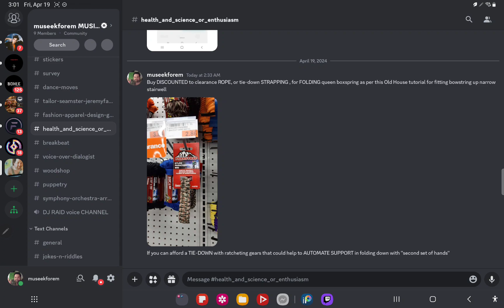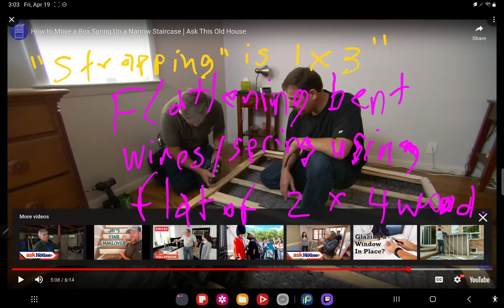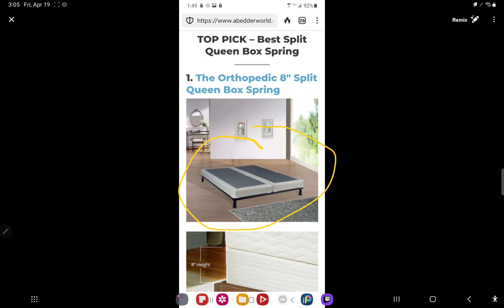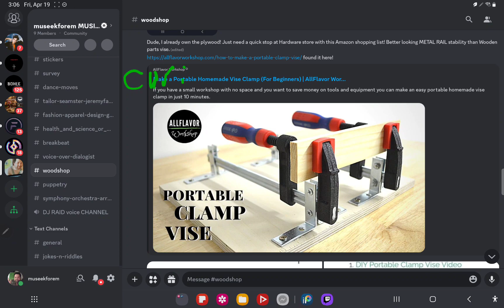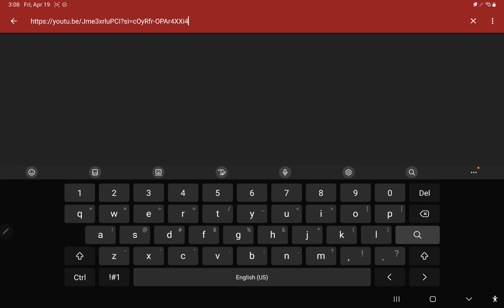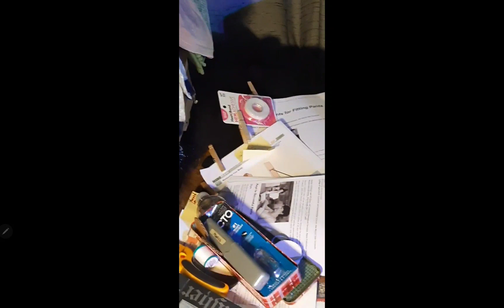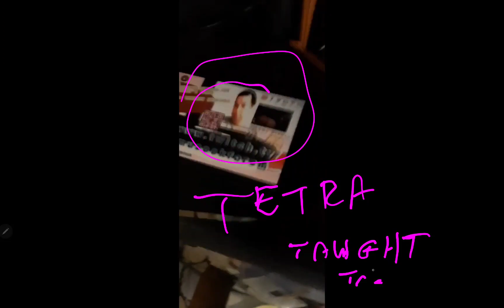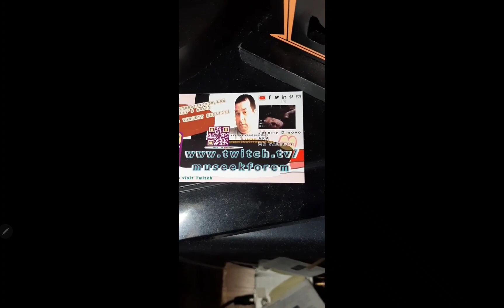health expo 1 of 3(1)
b there